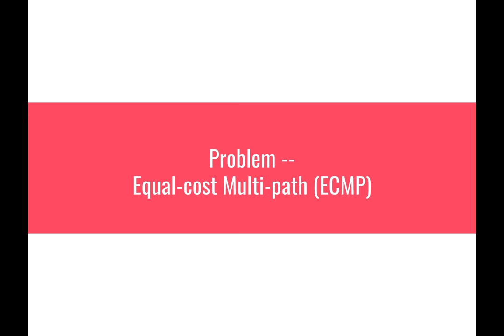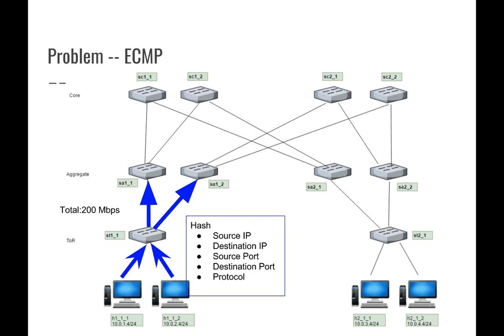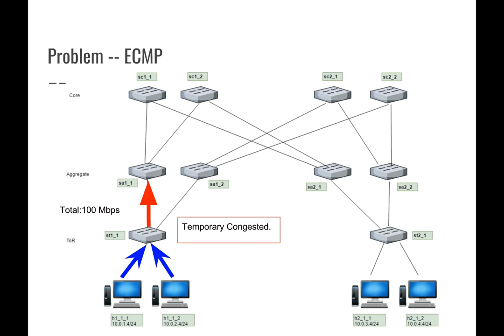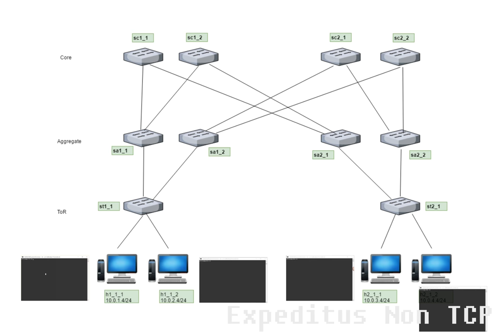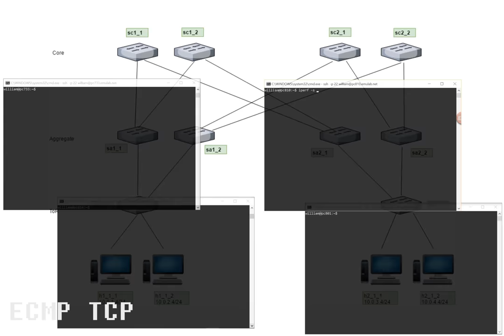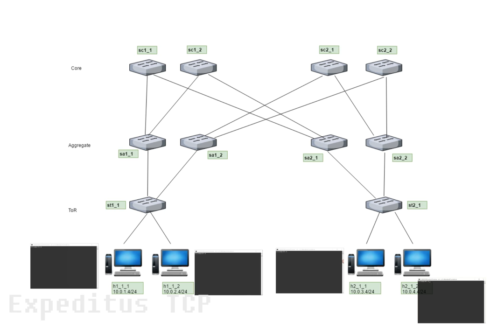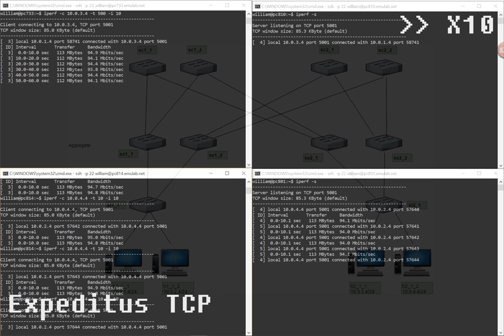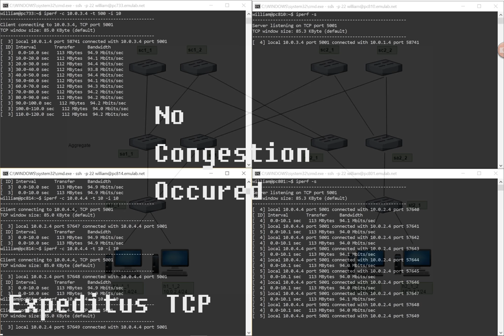FYP Demo Video - "Congestion-Aware Load Balancing on P4 Switch" (Expeditus)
*** The video does not include the design detail. If you are interested, you can find my FYP Report below. Thank you

Description:
Implementing a new network protocol(Congestion-Aware Load Balancing Protocol) with a new programming language(P4).

Abstract:
In current data center networks, huge amount of paths are provided with multi-rooted Clos topologies. Equal Cost Multi-Path (ECMP),which is a routing strategy , is used for load balancing. However, ECMP is due to ECMP congestion agnostic nature, severe performance requirements in data center are not easily be fulfilled, Expeditus is designed for solving this problem. If expeditus performs better, it may be considered for replacing ECMP in the future.

Expeditus is a congestion-aware load balancing protocol designed for Clos data center network. It had been implemented in Click but Click is already not being supported. As Programming Protocol-Independent Packet Processors -- P4(a new programming language) becomes the trend for network protocol development(“Five 2017 trends in data forwarding acceleration Netcope can help you with,” 2016), it provide quick building property that Click does not provided. Moreover, Expeditus has never been developed in P4. Therefore, P4 implementation is required and the P4 implementation will be analyzed and compared with ECMP for showing its performance.

In the experiments, throughput and flow completion time(FCT) are evaluated. Expeditus performs similar in the throughput with ECMP. However, for FCT which is an important metric for congestion control, Expeditus shows obvious advantage on ECMP.

In this project, P4 is the main programming language for developing. Therefore, P4 language is studied and evaluated throughout the whole project for reference. P4 is found only suitable for developing specific kind of network protocol currently as it does not provide much features for building some kinds of protocols. By reading the P4 limitations studied in this report, readers can know what kind of protocols are not so very suitable to be developed with P4 before start developing.